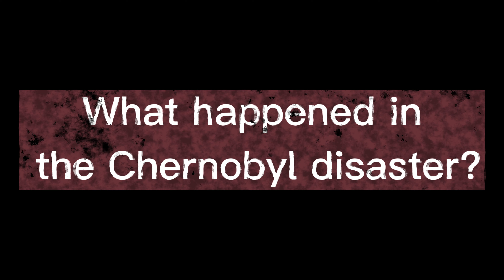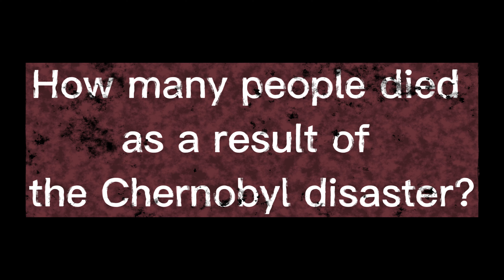chernobyl the nuclear disaster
International Chernobyl Disaster Remembrance Day is a Remembrance Day, observed annually on April 26.

✦ 𝗪𝗵𝗮𝘁 𝗵𝗮𝗽𝗽𝗲𝗻𝗲𝗱 𝗶𝗻 𝘁𝗵𝗲 𝗖𝗵𝗲𝗿𝗻𝗼𝗯𝘆𝗹 𝗱𝗶𝘀𝗮𝘀𝘁𝗲𝗿?
On 25 and 26th April, in 1986, technicians attempted a poorly designed experiment, causing an uncontrolled chain reaction that resulted in several massive explosions.

✦ 𝗛𝗼𝘄 𝗺𝗮𝗻𝘆 𝗽𝗲𝗼𝗽𝗹𝗲 𝗱𝗶𝗲𝗱 𝗮𝘀 𝗮 𝗿𝗲𝘀𝘂𝗹𝘁 𝗼𝗳 𝘁𝗵𝗲 𝗖𝗵𝗲𝗿𝗻𝗼𝗯𝘆𝗹 𝗱𝗶𝘀𝗮𝘀𝘁𝗲𝗿?
Beyond 30 immediate deaths, several thousand radiation-induced illnesses and cancer deaths were expected in the long term. Some 350,000 people were evacuated as a result of the accident.

✦ 𝗛𝗼𝘄 𝗯𝗶𝗴 𝘄𝗮𝘀 𝘁𝗵𝗲 𝗲𝘅𝗰𝗹𝘂𝘀𝗶𝗼𝗻 𝘇𝗼𝗻𝗲 𝗰𝗿𝗲𝗮𝘁𝗲𝗱 𝗮𝗳𝘁𝗲𝗿 𝘁𝗵𝗲 𝗖𝗵𝗲𝗿𝗻𝗼𝗯𝘆𝗹 𝗱𝗶𝘀𝗮𝘀𝘁𝗲𝗿?
Soon, the world realized that it was witnessing a historic event. the Soviet Union created an exclusion zone with a radius of about 18.6 miles (30 km) centered on the nuclear power plant, covering 1,017 square miles (2,634 square km) around the plant. The zone was later expanded to 1,600 square miles (4,143 square km) to include heavily radiated areas outside the initial zone.

nuclear disaster | chernobyl

00:00 Introduction | where is chernobyl located
00:43 What happened in the Chernobyl disaster?
01:19 How many people died as a result of the Chernobyl disaster?
01:53 How big was the exclusion zone created after the Chernobyl disaster?
02:18 What effects did the Chernobyl disaster have?
02:40 Chernobyl today

Your Query:
nuclear disaster
chernobyl
Nuclear Disaster At Chernobyl: The Story You Need To Know
Chernobyl: A Nuclear Disaster
Nuclear Disaster At Chernobyl!
Nuclear Disaster At Chernobyl - What Really Happened?
Nuclear Disaster At Chernobyl: What Happened & How It Changed The World
The Worst Nuclear Disaster In History: Chernobyl